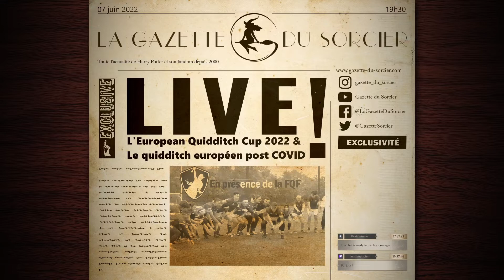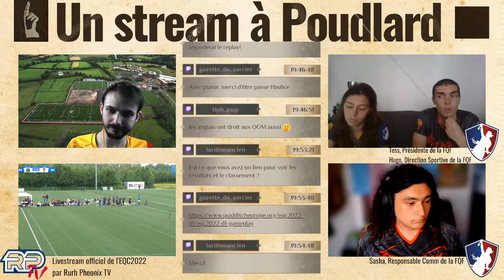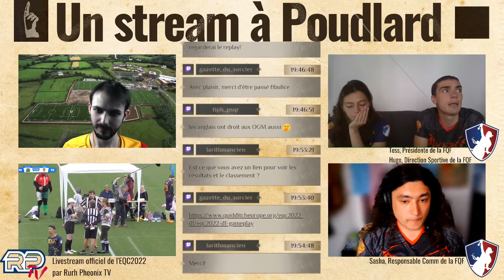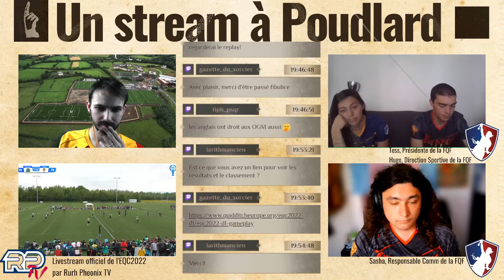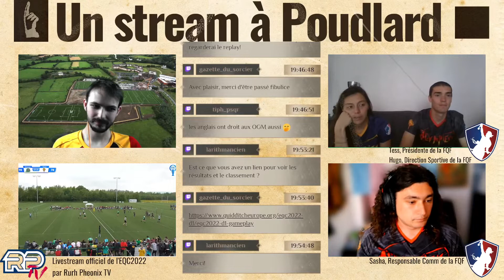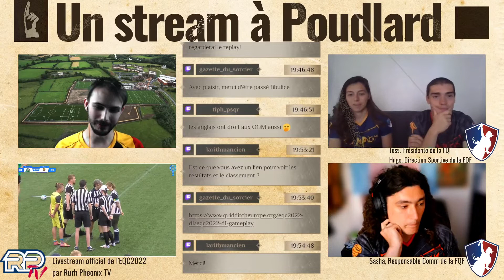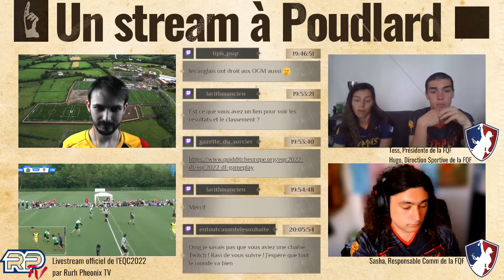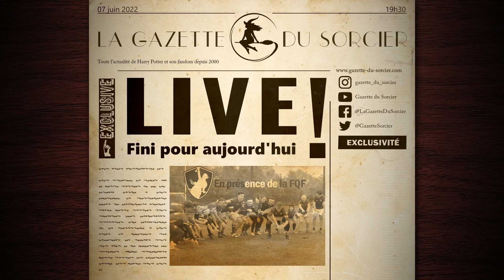Live Off - L'European Quidditch Cup, le quidditch européen en 2022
Ce week-end avait lieu l'European Quidditch Cup D1 2022, le tournoi qui voit s'affronter les meilleures équipes d'Europe. Après deux années de crise sanitaire et d'événements annulés, cette édition est enfin l'occasion de voir l'impact sur le niveau européen après cette longue absence.

Avec nos invités, nous avons notamment discuté du classement, des nouveaux champions et des nouvelles règles.